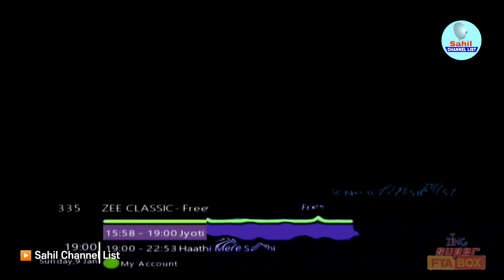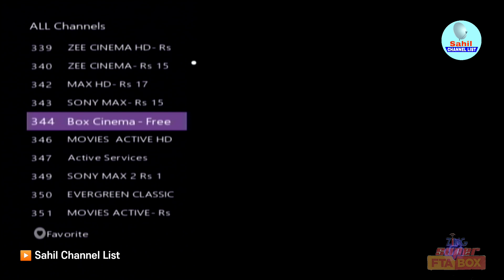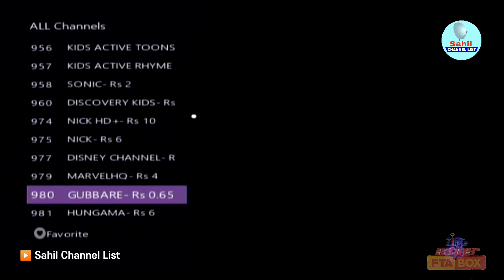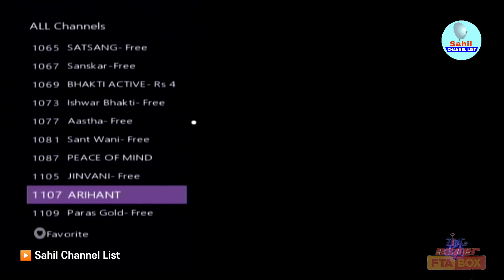Zing Dish TV Super FTA Box Channel List 2022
Zing Super FTA Box Channel List 2022 | Zing Super FTA Box | Zing Box Channel List
Zing Dish TV D2H Super FTA Set Top Box Unboxing Price and Offers | Dish TV Launch Zing Super FTA Box.

Zing Dish TV D2H Super FTA Set Top Box Unboxing Price and Offers.

About Video Zing FTA Box Full Detail -

Zing Super FTA box allowing free dish viewers to access pay channels at Rs 10 NCF

Dish TV came up with a novel approach to do just that and monetize on free dish viewers. The company has launched Zing Super FTA Box which will work exactly like any normal DD Free Dish box without any recharge and also allow users to pay for  channels whenever they want to watch it.

What is Zing Super FTA Box ?

It is a standard definition (SD) DTH connection specially made for DD Free Dish users who occasionally want to watch some  channels. This compact set-top box is powered by Dish TV and comes with a one year warranty.

More than 230  and free channels are available with this box. It comes with a 2 years Zing FTA pack that will allow users to watch free channels without paying any NCF.

Youre Quriese:-

zing super fta box dish tv 2 year validity
zing super fta box 230 channel list
zing super fta box 2021
zing super fta box
zing super fta set top box

About Channel :-
Sahil Channel list Youtube channel, we give you information related to TV channel.  We collect these information from Google and other websites and reach you.  At the same time, we provide a video review of technical video unboxing on our channel.